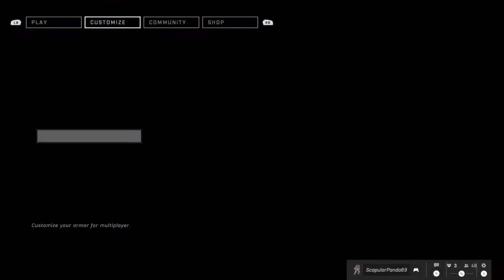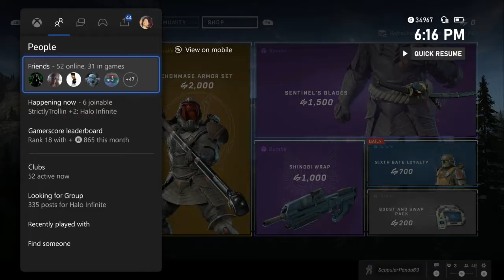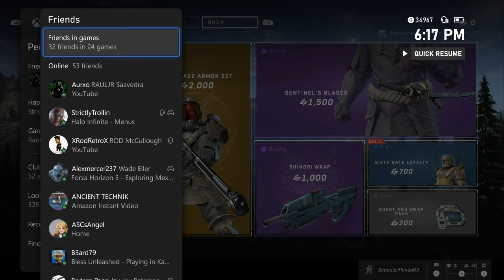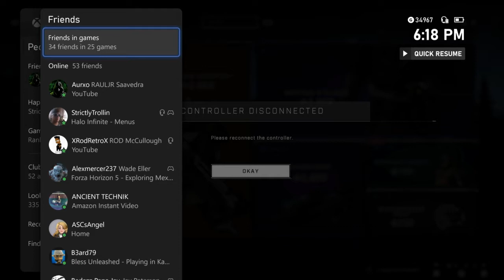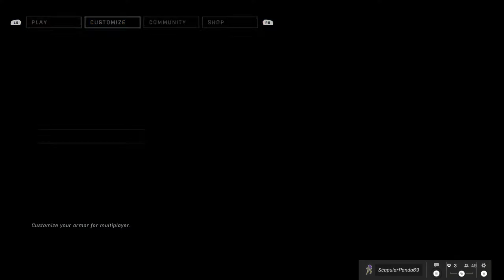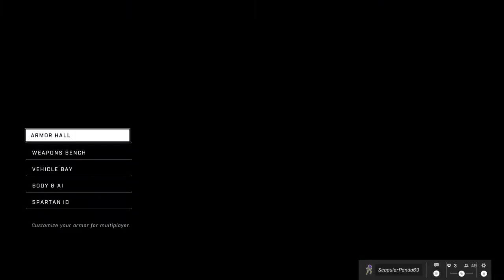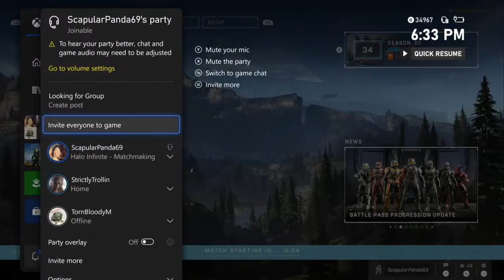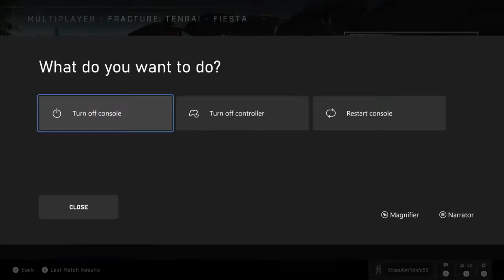halo infinite but its fiesta tyme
HALO INFINITE BETA btb with my brooooo